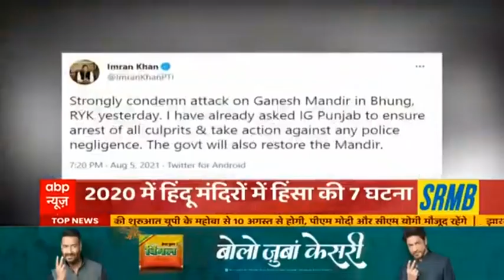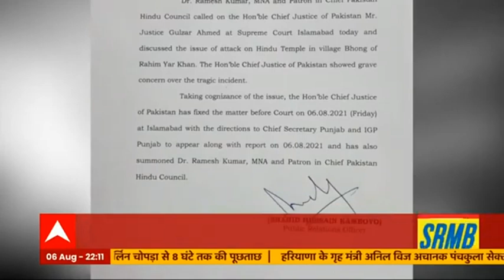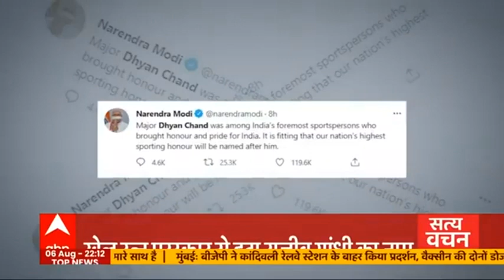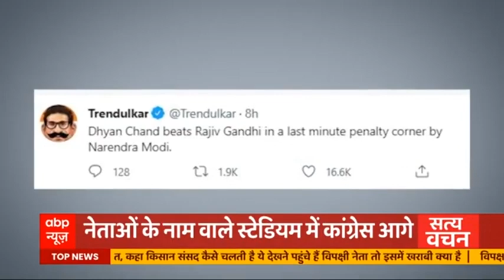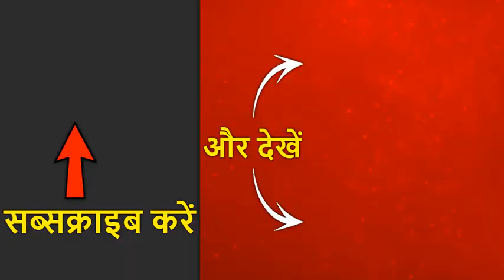इमरान खान के नए पाकिस्तान में लगातार बढ़ रहा अल्पसंख्यकों पर अत्याचार | सत्य वचन | 06.08.2021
संयुक्त राष्ट्र में भारत ने पाकिस्तान में दिसंबर 2020 को ऐतिहासिक हिंदू मंदिर को ध्वस्त किए जाने के मामले को उठाया. इस दौरान भारत ने कहा कि दुनिया में आतंकवाद, हिंसात्मक अतिवाद, कट्टरपंथ और असहिष्णुता में इजाफा हो रहा है. इससे धार्मिक और सांस्कृतिक विरासत स्थलों को आतंकी गतिविधियों और विनाश का भय बढ़ रहा है. भारत ने कहा कि इसका ताजा उदाहण हाल ही में पाकिस्तान में देखने को मिला जहां पर एक ऐतिहासिक हिंदू मंदिर को तोड़ दिया गया और पाक सरकार मूक दर्शक बनी रही.  "इस विडंबना" पर प्रकाश डालते हुए भारत ने कहा कि पाकिस्तान ने धार्मिक स्थलों की सुरक्षा पर सह-प्रायोजित प्रस्ताव दिया था जबकि वहां "अल्पसंख्यकों के अधिकारों का हनन किया जा रहा है". .